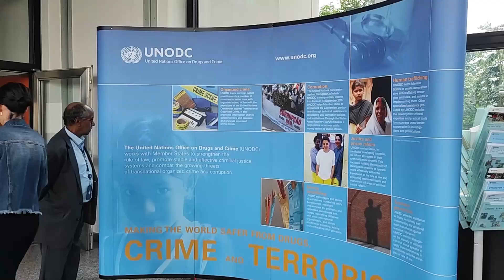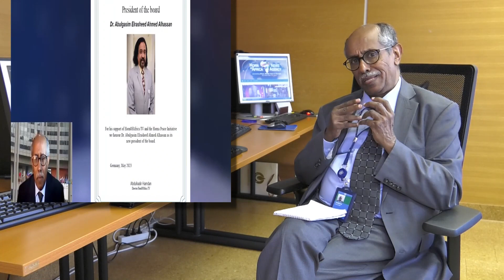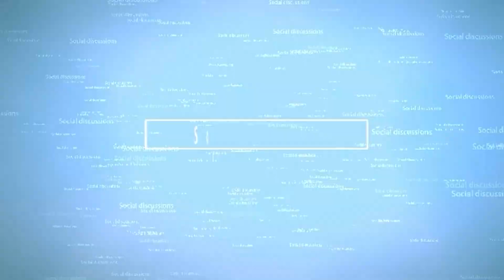HoA TV - 33 years experience HornofAfrica NewsAgency - تجربة وكالة انباء القرن الافريقی عبر ٣٣ عاما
33 year of experience with the Horn of Africa News Agency - تجربة وكالة انباء القرن الافريقی  عبر ٣٣ عاما - Abdulkadir Hamdan in Vienna, Austria on June 14 2023 for Horn of Africa TV.